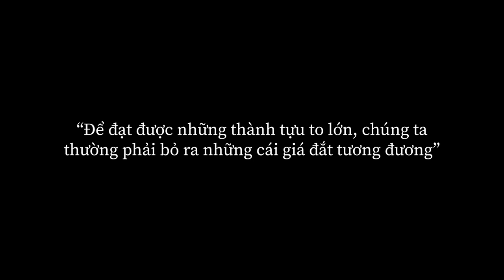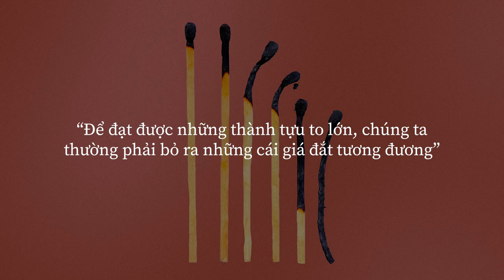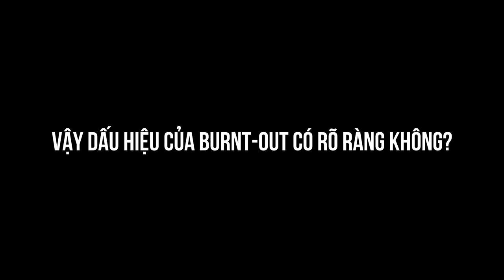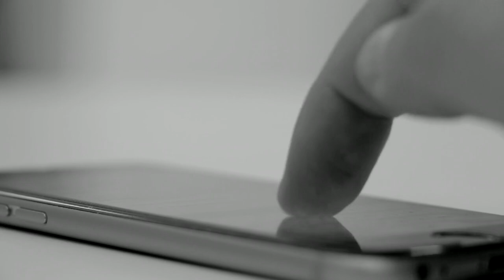BURN-OUT: KHI CÔNG VIỆC & ĐAM MÊ TRỞ NÊN VÔ NGHĨA! | Hoàng Thy | GIÁO DỤC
BURN-OUT: KHI CÔNG VIỆC & ĐAM MÊ TRỞ NÊN VÔ NGHĨA! | Nhện tự học | Hoàng Thy | SPIDERUM

"Tôi thấy mình thụt lùi, kiệt quệ, mệt mỏi, bế tắc và ức chế đến độ tưởng chừng như có 1 cái rổ sắt đang quây lấy tôi, khiến mọi thứ trở nên bí bách và khó chịu hơn bao giờ hết. Nhưng tôi lại không còn là tôi trước đây, không phải cứ tức giận, không vừa ý, không hài lòng thì sẽ nói ra ngày lập tức. Việc tự vấn bản thân, đặt hàng tá câu hỏi để tự đào sâu giải đáp, giải quyết rất nhiều những đầu mục công việc – học tập – chuyện chung lẫn chuyện riêng cũng đủ ngấu nghiến hết một ngày 24h của tôi.

Và tôi chợt thấy thấp thoáng đâu đó bóng hình của trạng thái Burnt-out: bùng cháy. VẬY CHÍNH XÁC ”BURNT-OUT” LÀ GÌ?"
Ghé Nhà sách Spiderum trên SHOPEE ngay thôi các bạn ơi:
Nội dung:
00:00 - Start
02:14 - BURNT-OUT LÀ GÌ?
03:56 - DẤU HIỆU CỦA BURNT-OUT
Bài viết: BURNT-OUT: Sức tàn lực kiệt từ công việc cho đến khát khao của chính mình
Được viết bởi: Hoàng Thy